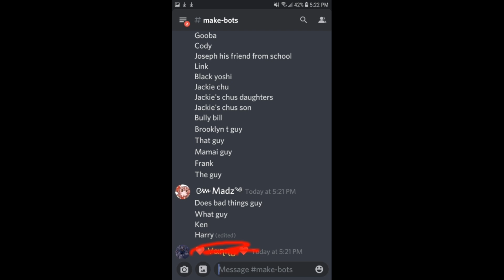oh so you like sml? name every character